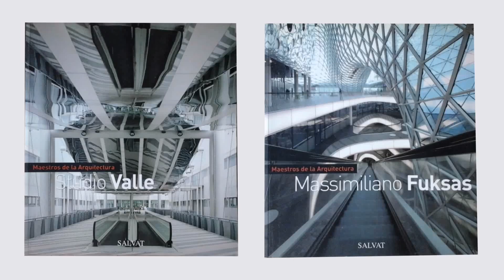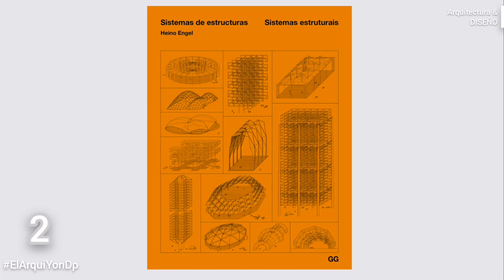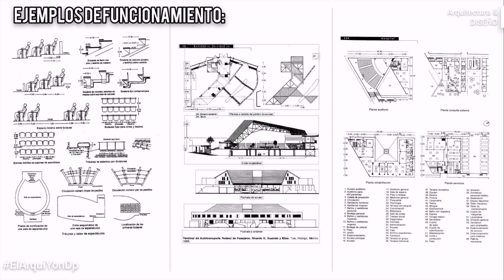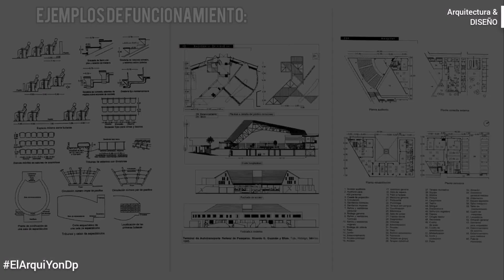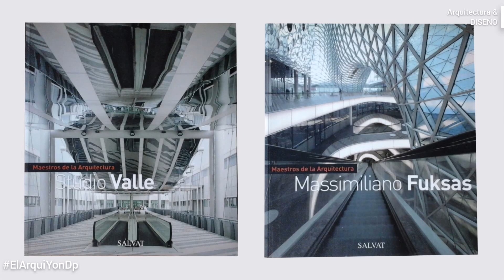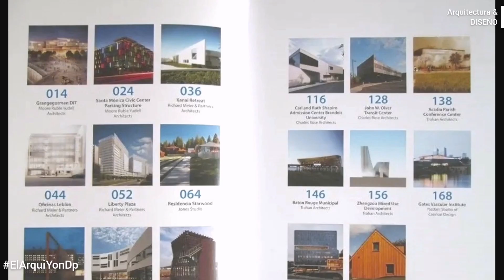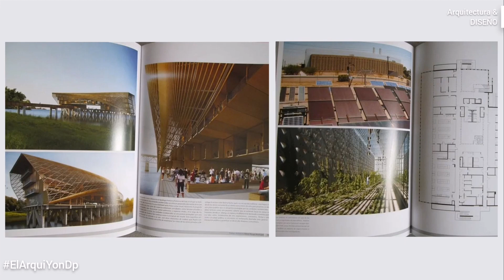10 LIBROS para arquitectos RECOMIENDO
LibrosArquitectos Si conoces otros, déjalos en los comentarios!

✏️ Todo libro es bueno, pero si hablamos de hacer una selección especial para estudiantes o profesionales de arquitectura, sin duda los que yo recomiendo son los siguientes!

✏️ Con estos textos podrás consolidar una buena base y un amplio entendimiento de la arquitectura, afianzar el proceso encontrando tu propia esencia y proyectar una visión abierta!

✏️ Espero que los encuentres todos, aunque algunos están en pdf, pero no se compara a tenerlos en físico y pasar un buen tiempo de lectura!

✏️ Ojo que hablamos de libros que te ayudan a entender rápido lo que la arquitectura viene haciendo, desde hace tiempo hasta hoy... En otro video te daré libros, enlaces y revistas que te permiten apoyarte para ir a por los más grandes retos... y esa debe ser la idea! Crear nuevas soluciones... PARA COPIAR? MEJOR NO ESTUDIAR ARQUITECTURA! 😬
LIBROS:

1. Forma, espacio y orden.
2. Sistemas estructurales.
3. Las dimensiones humanas en los espacios interiores.
4. Plazola.
5. Neufert.
6. Diseño arquitectónico.
7. Acondicionamientos.
8. Discapacidad y diseño accesible.
9. Maestros de la arquitectura.
10. USAarquitectos.

✏️ Todos muy esenciales... Puedes conseguir otros similares, pero si obtienes los que te recomiendo? No te vas a arrepentir.

Saludos! 🙆‍♂️